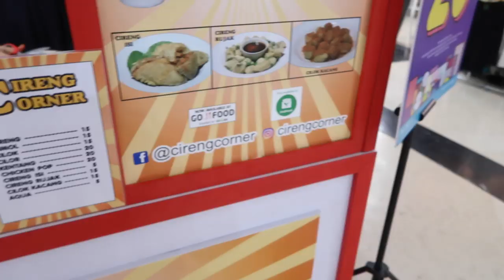SABREENA'S INJURY! & a typical day running personal errands in Jakarta!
This is a typical day of us running personal errands in Jakarta! Traffic, Malls, great services, Food and more traffic :) Hope you enjoy!

Let us know what you would like to see more of..

- Kelsea: kelseadressler

-Samantha: samanthaaa_d

-Sabreena: breena_01